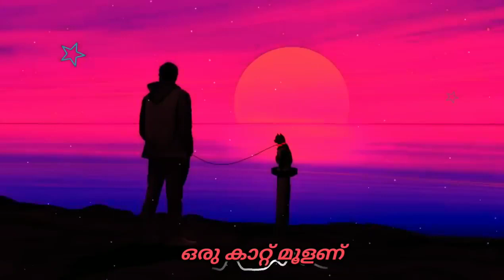ഒരു അടിപൊളി DJ